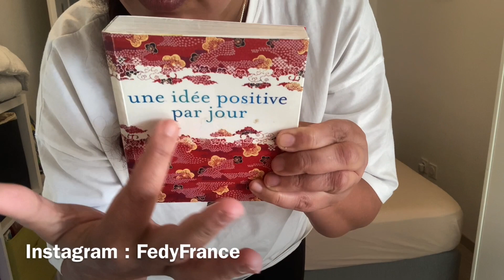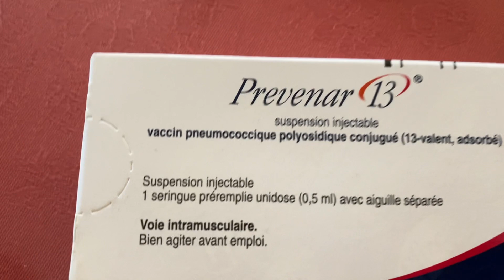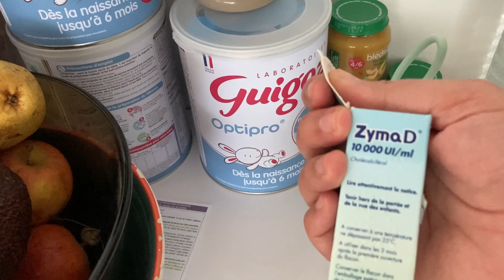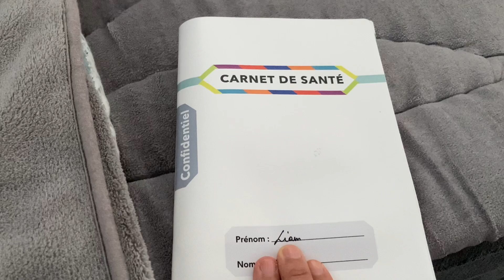جلبة ليام نعاس والوا 😭 دكتورة اش قالت ليا ؟ في البستان زهر جميل 👶